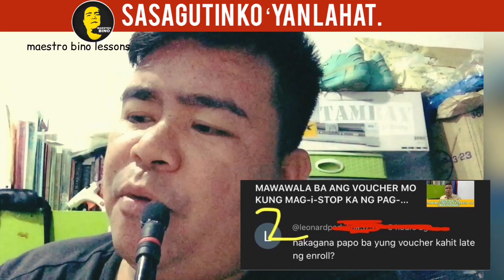BAKIT BUMALIK NG GRADE 11 ang GRADE 12 GRADUATE SA AMERICA? Sa U.S.?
Na- explain q generally ito, at magkakaroon pa tayo ng further discussion dito.

Credits:

Musician: @iksonmusic